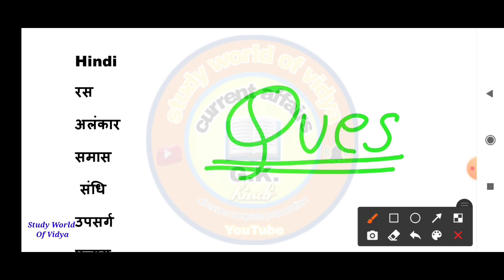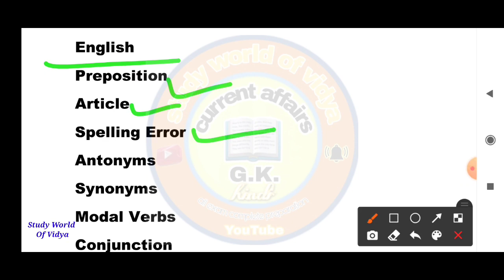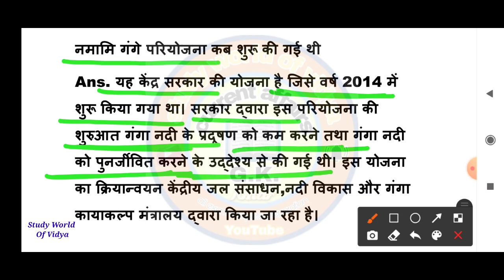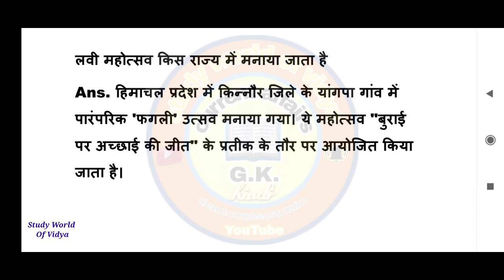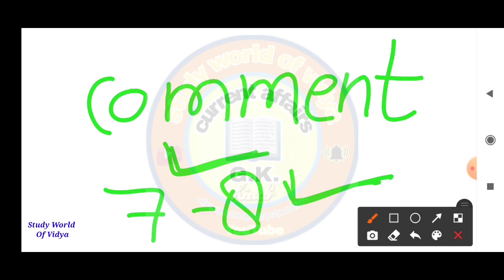MP Jail Prahari 19 December 2nd shift All Question | MP Jail Prahari 19 December 2nd shift Analysis